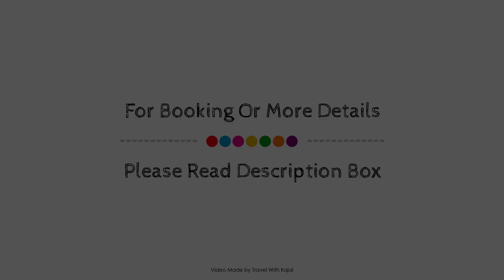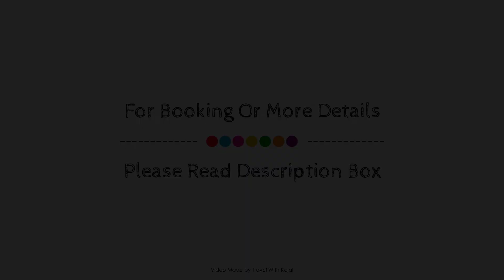Al Musafer Hotel Riyadh, Saudi Arabia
Searching For
1. Al Musafer Hotel Riyadh
2. Al Musafer Hotel Riyadh Virtual Tour
3. Al Musafer Hotel Riyadh Rooms
4. Al Musafer Hotel Riyadh Amenities
5. Al Musafer Hotel Riyadh Videos
6. Al Musafer Hotel Riyadh Offers
7. Al Musafer Hotel Riyadh Deals
Audio Credit:
Track Title: Reasons To Hope
Artist: Reed Mathis